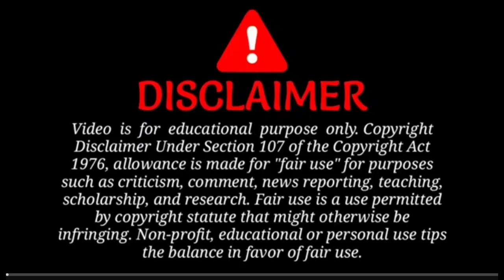Adivasi 🆚 Tea Tribe Controversy || Adivasi Are Angry With Dulal Manki Sir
Your quires
Adivasi vs BODO
Adivasi Controversy
bodo Controversy
No Controversy
Stop Controversy
ompo vlog
ompo video
ambrush kandulna
Your quires
Adivasi vs BODO
Adivasi Controversy
bodo Controversy
No Controversy
Stop Controversy
ompo vlog
ompo video
ambrush kandulna

Hey guys i hope all are fine and healthy, this is my first college Vlog, I hope all guys like it.
I just make it for u to make entertainment.

Disclaime
I make video with all permission and rules and regulations.
All the Information provided on this Chennal are for education proposes only.
This Chennal Does not Promote Or encourage any illegal.